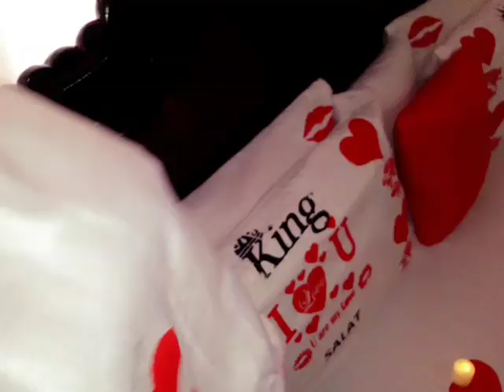Designki ogu danbeye oguna quruxda badna